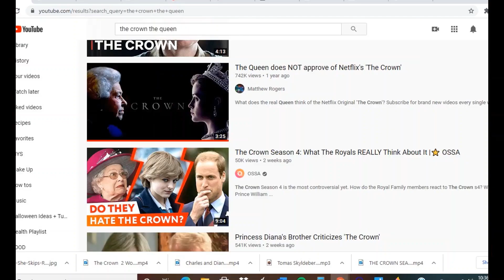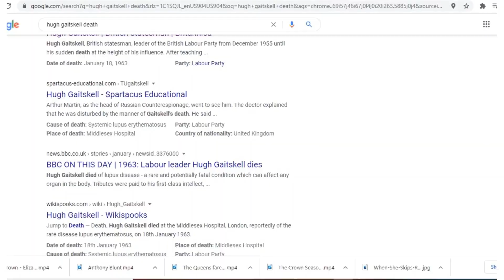The Crown Video Essay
This was a video essay previously created for my Film Appreciation Class. I hope you enjoy it!